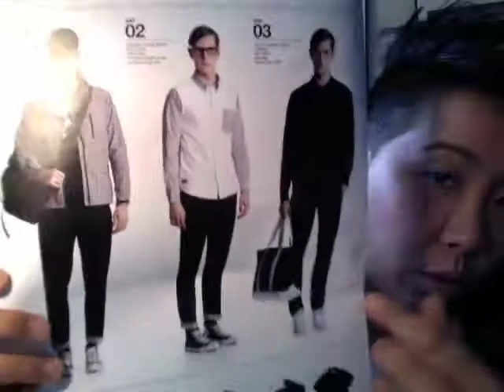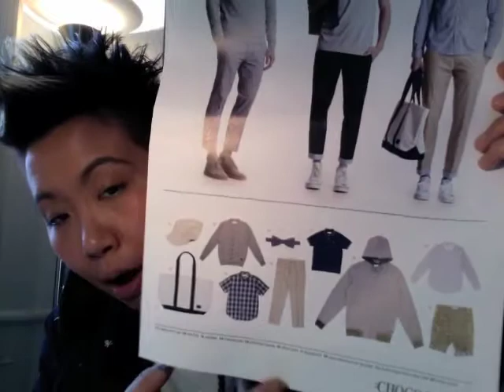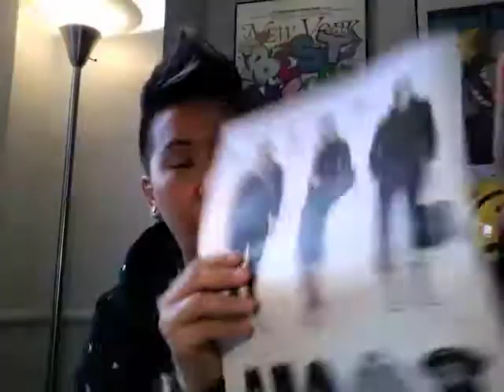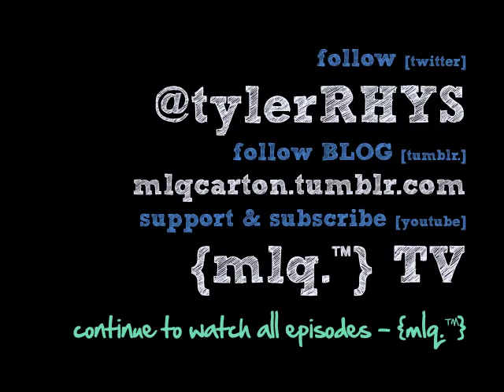mlq™TV_eps22_pt1 Hong Kong Pick-Up GOODIES Haul UNBOXING; Black Chocoolate, Urban Stranger, A&F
AyO everyone! It's been a HOT minute.
So I haven't unpacked, and have been meaning to show all of you the goodies I got from my trip to Hong Kong.

 a review based on goodies i picked up! =)
Some basic, some weird, some dope sh*t.

HOPE YOU ALL HAD FUN!